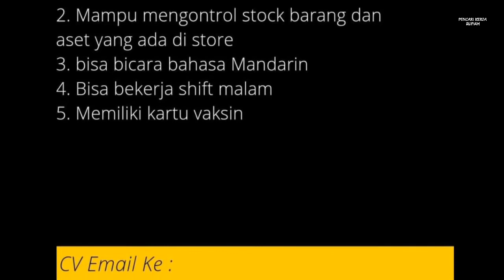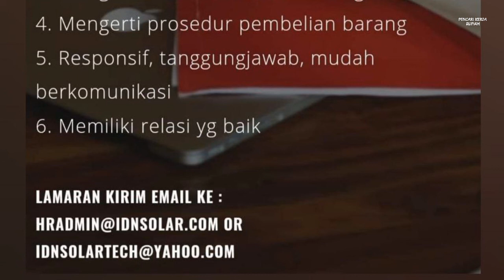PT. IDN Solar Tech Batam • PT. Weka Globalindo Bintang Makmur Industri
1. PT. Weka Globalindo

- Admin Purchasing
- Email resume ke:

Alamat PT. Weka Globalindo
Bintang Makmur Industri Blok D No.3, Batam Centre, Belian, Kec. Batam Kota, Kota Batam, Kepulauan Riau 29444

2. PT. IDN Solar Tech Batam (2 posisi)

a. Leader Storeman
b. Purchasing

Alamat PT. IDN Solar Tech
Kabil Batam